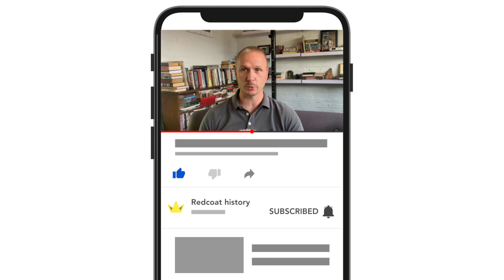Zulu: Colour Sergeant Frank Bourne - the real story!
Today is the anniversary of the Battle of Rorke's Drift and it seemed like the perfect day to look at the life of one of the battle's most intriguing characters - Frank Bourne OBE, DCM. During the battle, he was a Colour Sergeant but he was to have a stellar career and be one of the few defenders who achieved his full potential. Watch this film to learn about his life and how realistic Nigel Green's portrayal was in the movie 'Zulu'.